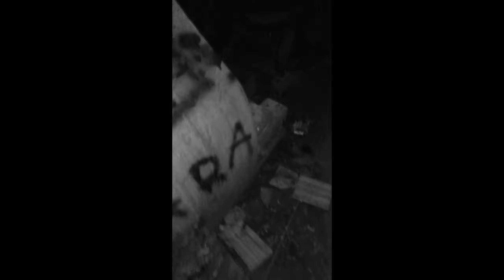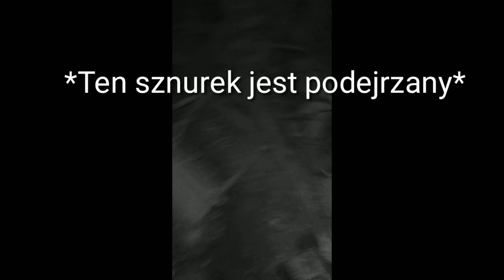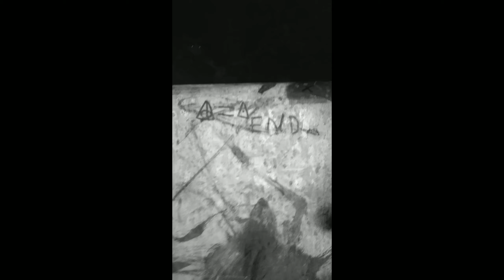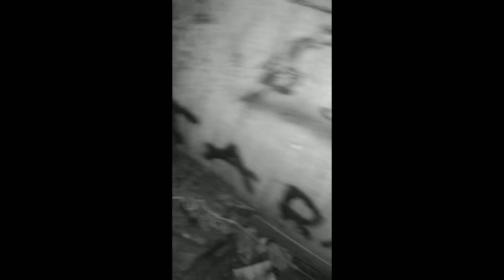Opuszczony domek w środku lasu o 3:33 cz.2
Sorry że rano nie wrzuciłem tego filmu ale nie miałem szlaban na telefon XDDDDDD